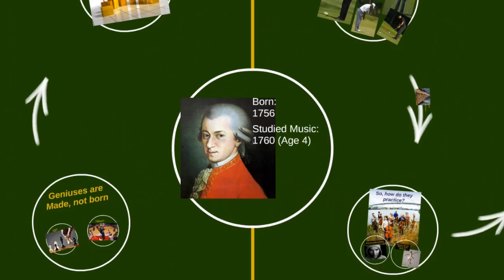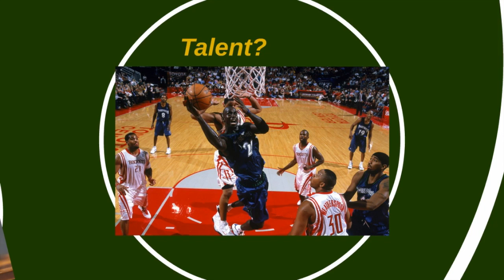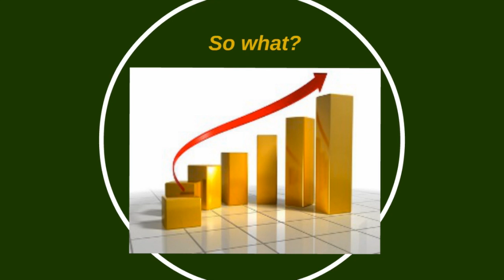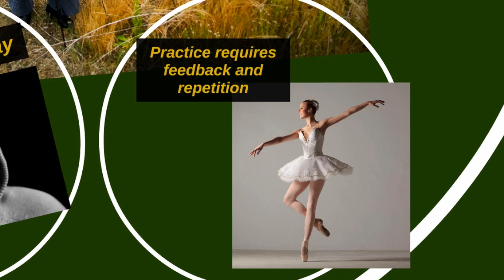Expert Behavior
This video is about Expert Behavior